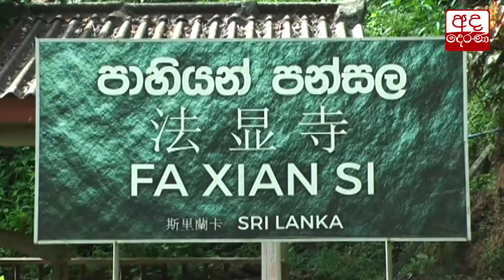මනුසත් දෙරණ සහන ක්‍රියාන්විතය...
Manusath Derana campaign reaches Radawana in Gampaha